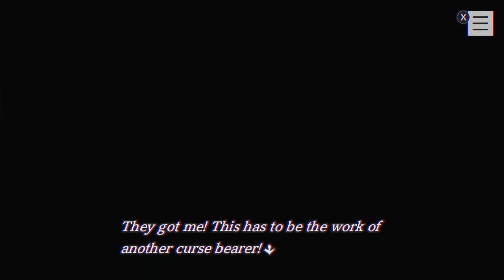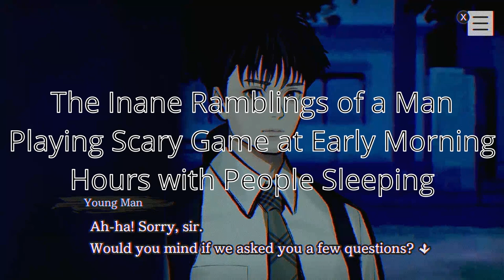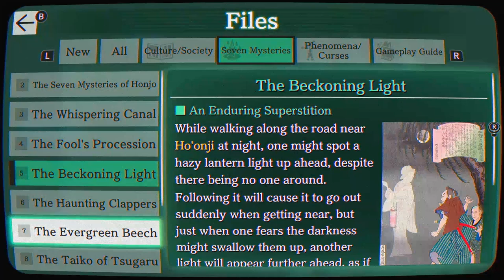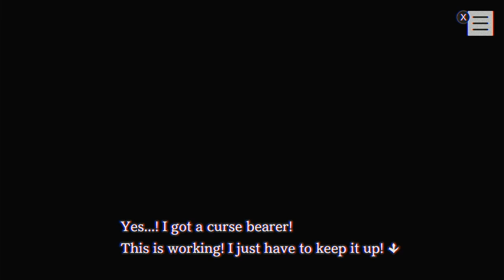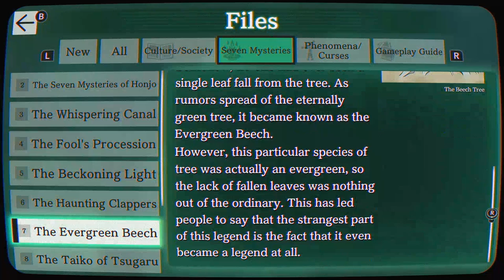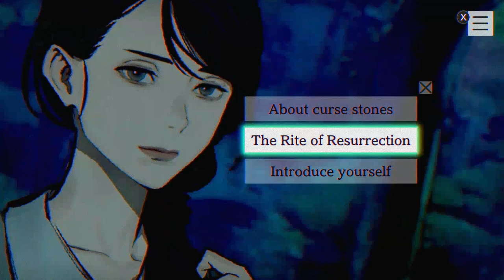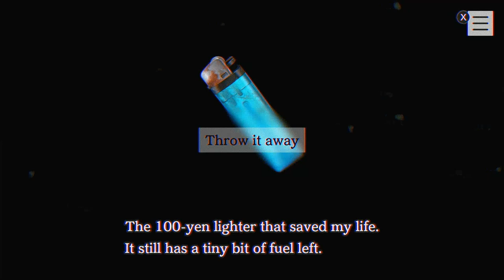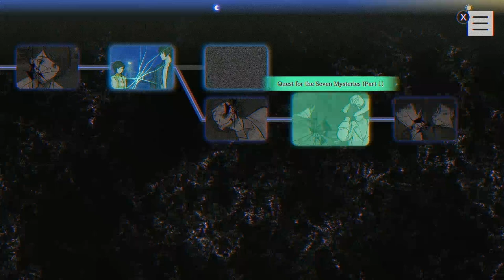Paranormasight: The Seven Mysteries of Honjo (Switch) - #2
Lower tone this video because it was late at night, trying to be considerate to my sleeping family.
It's the fall time gang, what's so great about the fall? IT'S SPOOKY SEASON!! HORROR and RPG time y'all!!